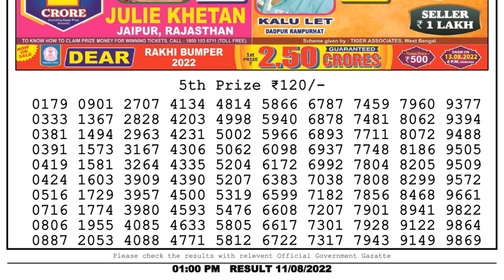Dear Lottery Sambad 1pm today 11.08.22 Nagaland State Lottery Result